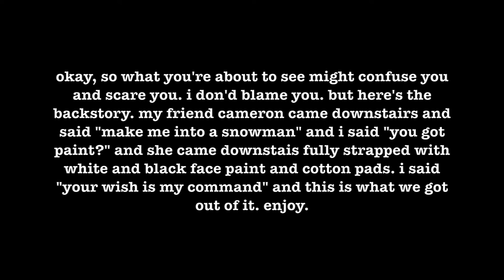VLOG 3: turned my friend into frosty the snowman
my friend is psycho.